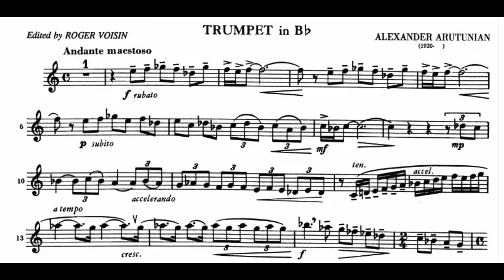Claflin Hill Interviews Erich Ledebuhr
Bernadette Stockwell, Claflin Hill's Director of Development, interviews Erich Ledebuhr, Claflin Hill's Principal Trumpet, about his upcoming performance of Arutnian's Trumpet Concerto.
Claflin Hill presents The Claflin Hill Symphony Orchestra
Goulash Delight- Saturday, February 3, 2024 at 7:30 p.m.
Arutiunian: Trumpet Concerto
Liszt: Les Preludes
Hungarian Rhapsody No. 2
Stainov: Dances Thraces
Enesco:  Romanian Rhapsody #1
The CHSO visits Eastern Europe to celebrate the musical heritage of many of our long-time musicians who made the passage from their motherlands to seek the “American Dream” with us!  Bulgarian Dance Movements by Stainov, evocative, exhilarating and powerful Rhapsodies by Enesco and Liszt and the  virtuosic Arutiunian Trumpet Concerto – featuring CHSO Principal Trumpet, Erich Ledebuhr – who has led the CHSO Brass section to distinction since the very first concert – will create a musical soundscape that evokes the pathos, struggle, triumph and joy of life with an Eastern European flavor!